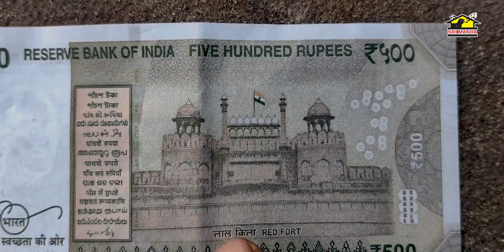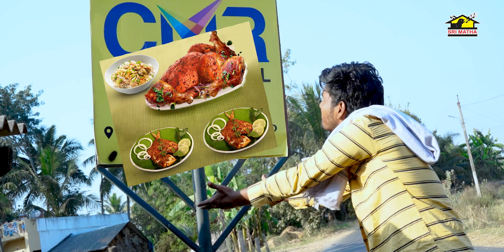PALLITURI PILLAGADNI || Love Song || MadhaviSuresh || Musichouse27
Song: PALLITURI PILLAGADNI
Artist: Nagavamsi, Kavya, Ramprasad, Durga
Lyrics: Suresh Madhavi
Composed By:  Pavan Kuamr Chippada
Singer: MadhaviSuresh
DOP: S. Bhasha
Concept & Choreography: Ramya Venkat & Sahasratarak
Editing: Sandeep Behara
Mix & Master: Solmon Raju
Direction: MadhaviSuresh
Published By: Srimatha Music
Producers: B.N.Murthy, P.Nagabhushana Rao

4. Sri Matha Music Facebook

5. Sri Matha Music Youtube videos

MusicHouse 27 does not support any illegal activities these videos are only for video log and Entertainment and giving Updates purposes please share this with your people and like and comment.